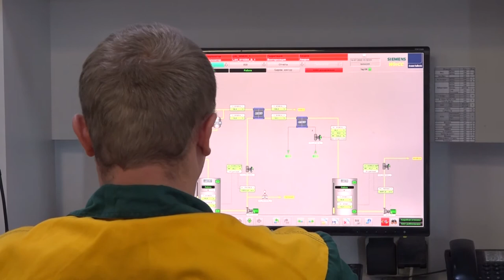Благое дело: барнаульский маслозавод "Благо" поставляет продукцию более чем в десяток стран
Барнаульский маслоэкстракционный завод - крупнейшее в Алтайском крае производство по переработке масличных культур. С августа 2018 года предприятие является частью группы компаний «Благо» - федерального игрока, одного из лидеров по производству растительных масел в России. На заводе перерабатывают подсолнечник и рапс. Сырье закупают у местных фермеров. Ежесуточно на предприятии может перерабатываться 455 тонн семян рапса или 600 тонн подсолнечника